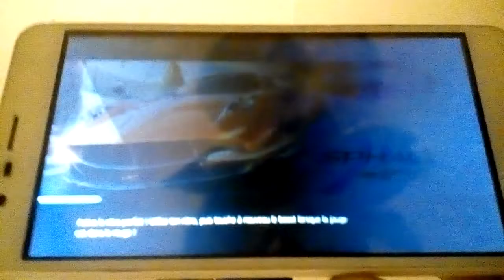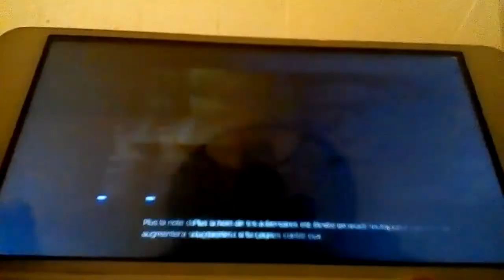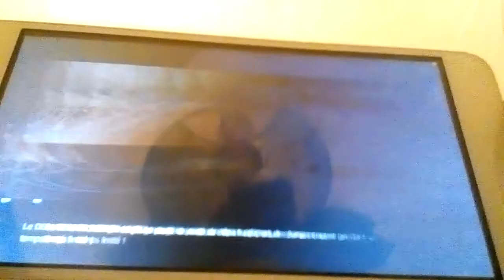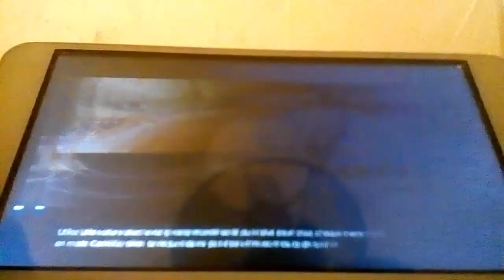Asphalte nitro épisode 4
Pourquoi nous sommes tombée sur le pire véhicule du jeu